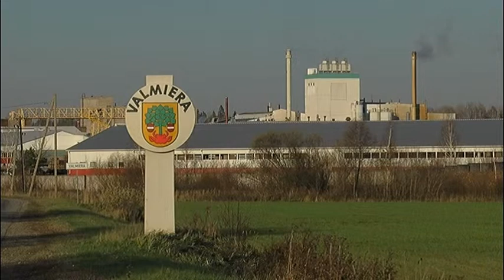Sākusies publiskā apspriešana par Valmieras pilsētas administratīvās teritorijas robežu maiņu